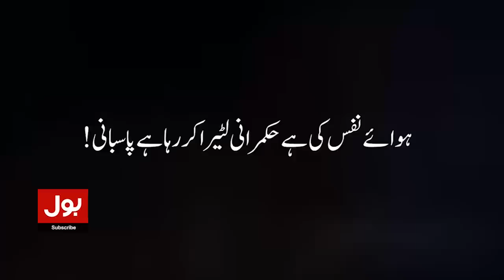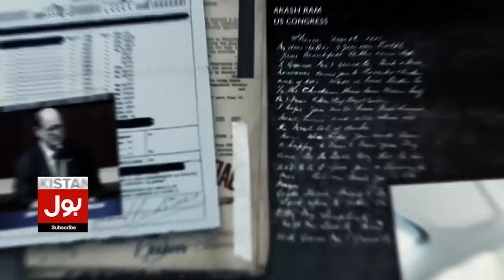Supreme Court Big Decision | PTI And PDM Have 3 Options Left | Shoaib Shaheen | Breaking News